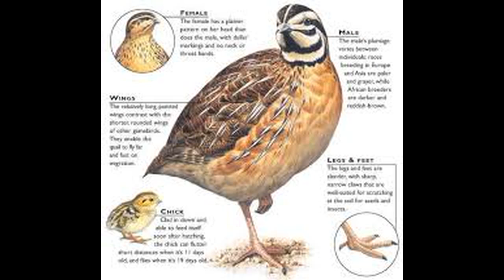quil sound hunting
for the sound quail hunter.